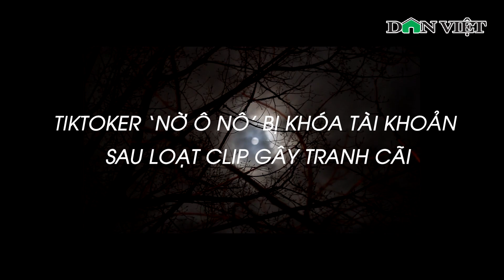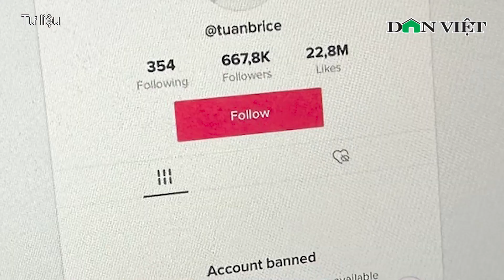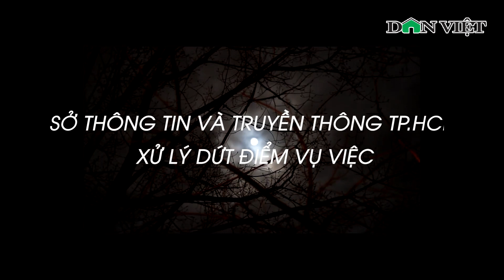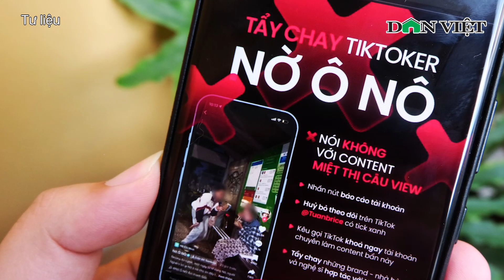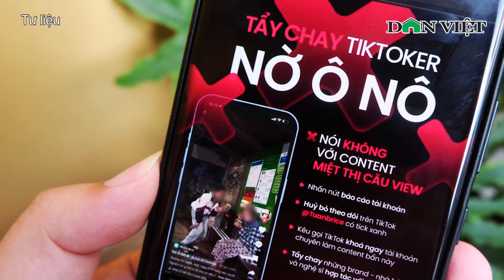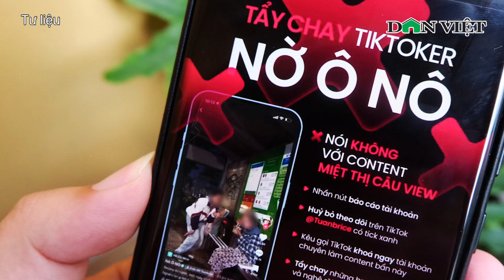Sở TT&TT TP.HCM: Xử lý dứt điểm vụ Tiktoker Nờ Ô Nô miệt thị người nghèo | Báo Dân Việt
Báo Dân Việt | Mấy ngày qua, mạng xã hội xôn xao trước sự việc TikToker Nờ Ô Nô đã đăng tải đoạn video làm từ thiện nhưng lại có những nội dung "xem thường, miệt thị người nghèo".
Ngay khi đoạn video được đăng tải, nam Tiktoker này đã nhận phải vô số phản ứng từ cộng động mạng. Đại diện Cục Phát thanh, truyền hình và thông tin điện tử (Bộ TT&TT) cho biết, những phản ánh về TikToker Nờ Ô Nô hiện đơn vị này đã ghi nhận và đang tiến hành xử lý vụ việc theo quy định của pháp luật.

Mời quý vị và các bạn xem thêm: World Cup 2022: Cổ động viên Qatar giơ ảnh Ozil, đáp trả hành động bịt miệng của tuyển Đức